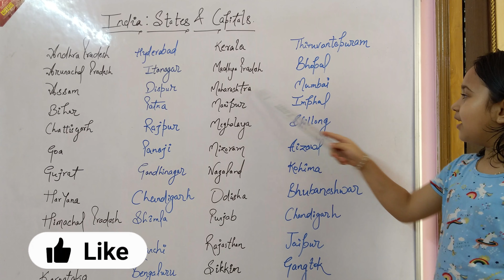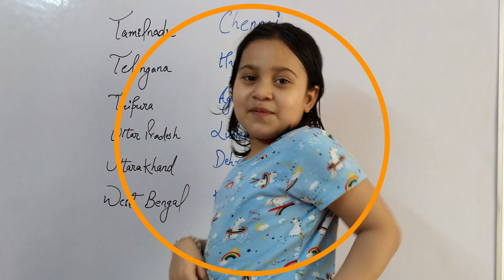States and Capitals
Learn with me in an easier way